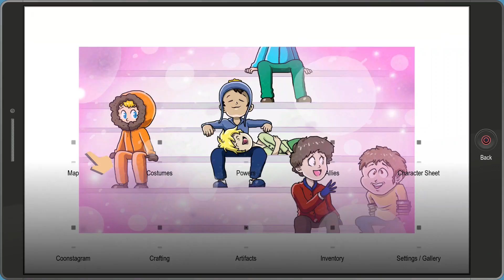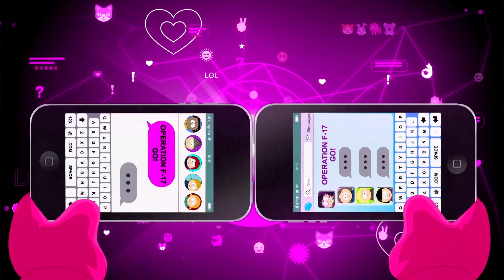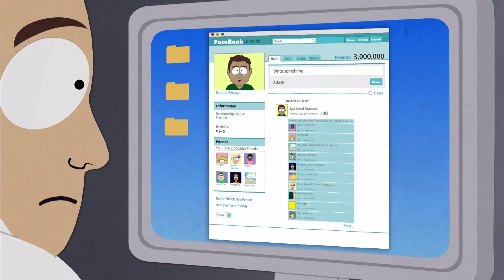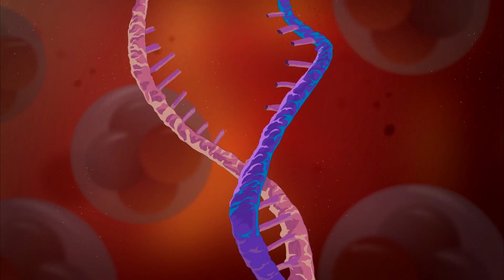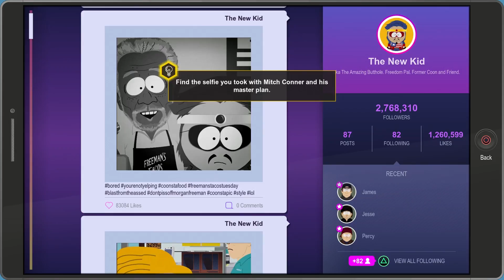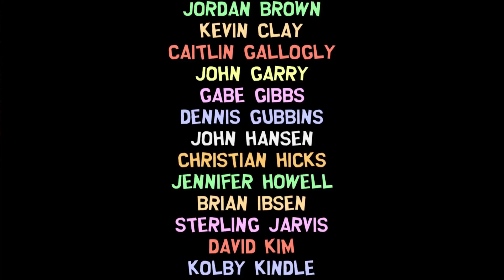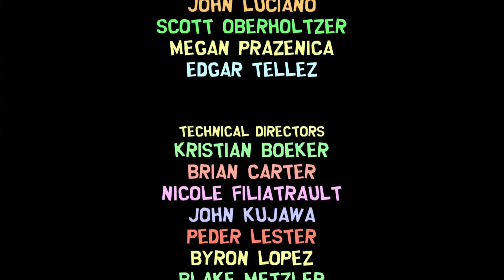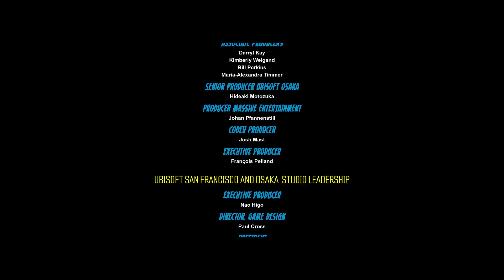South Park The Fractured But Whole - Farts of Future Past Walkthrough - FINAL MISSION & ENDING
. South Park The Fractured But Whole Through the Bowels of Time. This is the final mission walkthrough is called Farts of Future Past and ending

Join me and other trophy hunters in the official PS4Trophies Discord Server

★  This Game includes the following trophies  ★

More Powerful Than You Think
Complete all trophies in South Park™: The Fractured But Whole™

Crappin' Forte
Use every available toilet in South Park and achieve the highest mastery level for each

Aficionado
Find all Yaoi art pieces

An End to Racism
Stop racism in South Park

Orgy of Power
Use all Allies' Ultimate powers once during the game, except the Coon's

Stop, Drop and Roll
Win a combat by using TimeFart Pause to kill all remaining enemies at once before time resumes

The Token Experience
Create a Black character and complete the game on Mastermind Difficulty

Fully Bloated
Unlock all combat TimeFarts

Fashionista
Find 10 costume pieces

Junksmith
Craft 10 distinct recipes

Death Dodger
Keep an Ally alive for an entire combat while they take twice their max Health in damage

Deep Seated Power
Obtain and equip Artifacts to reach 600 Migh

Class Warfare
Equip powers from 2 different classes

Farts over Freckles
Pick a fight with Morgan Freeman and defeat him

Toxic Environment
Loot 100 Biohazard items

Pasta of Prophets
Craft a macaroni picture for Moses

Corporate Wolf
Reach the highest economic value on your Character Sheet

Become mutual followers with 10 people in South Par

Divine Wind
Successfully Fartkour to the Lofts at SoDoSoPa rooftop and back down again

Last Kid Standing
Win while 3 Allies are downed at the end of combat

Titleist
Reach the highest rank on 1 title in your Character Sheet

Cosplay Curious
Wear costume pieces from 3 different sets at once

Chaos Controlled
Foil the plans of Professor Chaos

Call in a Favor
Use a Summon

Invasive Tumor Removal
Defeat Mutant Cousin Kyle

Master Classed
Equip powers from 4 different classes

Epic Artificer
Craft an Artifact with a Might value of 75 or more

Glitch of Death
Use TimeFart Glitch to cause a status-effected enemy to lose their turn and die at turn's end

Through the Bowels of Time
Survive the farts of future past

Diabetes Defender
Defend a helpless child from a drunk lunatic

Big Knocker
Kill an enemy by knocking another enemy into them

Character Sheet Elite
Reach the highest rank on 5 titles in your Character Sheet

Master Manipulator
Confuse or charm an enemy into defeating another enemy

Friend Finder
Acquire and unlock all Summons

Potty Trained
Use a toilet and achieve the highest mastery level

ick Yourself up by Your Bootstraps
Collect all loot in the Homeless Camp at SoDoSoPa